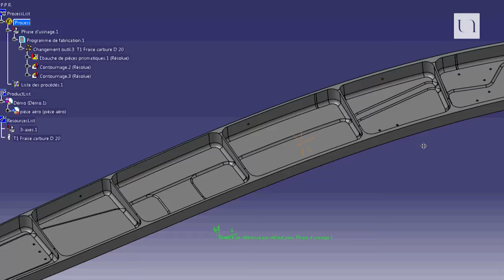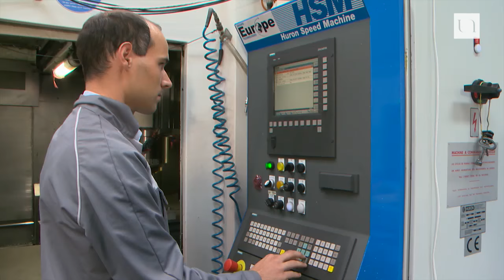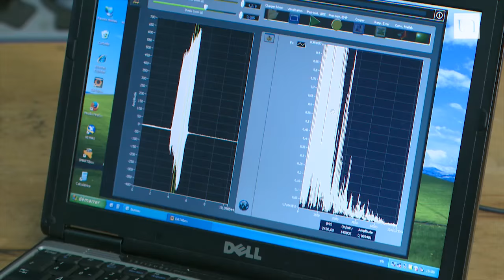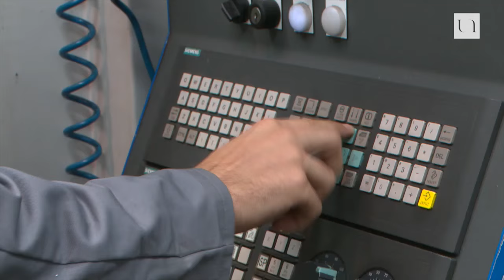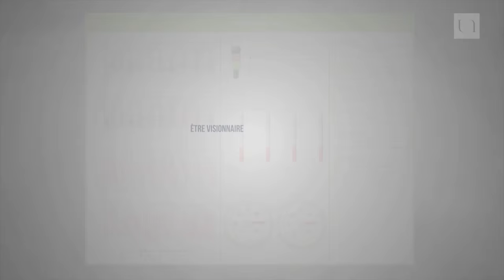EMMAtools : vers l'Usine du futur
Les auteurs de science-fiction se plaisent à imaginer des mondes où les machines prennent le contrôle. Les chercheurs, eux, aimeraient mettre au point des machines qui se contrôlent elle-mêmes, autonomes, capables de rectifier leurs erreurs et de les corriger. Ce rêve est au cœur d'un projet commun développé par l'Institut de Recherche en Communication et Cybernétique (IRCCyN) en lien avec la société Europe Technologies. Ce mois-ci, le nouveau numéro d'En quête d'innovation revient sur le projet EMMAtools.